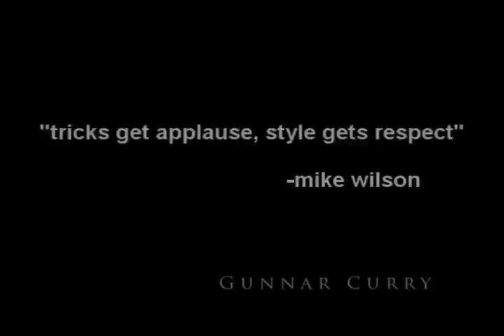Be a Man!